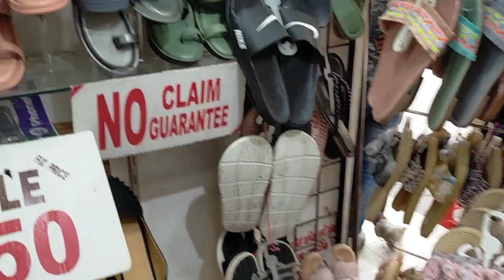₹50 to ₹200 | Sarojini Nagar Market Delhi | summer collection | June 2022 | Trend top, bag etc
₹10 to ₹200 | Sarojini Nagar Market Delhi
Sarojini Nagar Market Delhi | Latest April summer collection | Trendy top, bag etc Starting Rs 10 😱

Hello Friends 🥰
Today i'm going to take you to sarojini nagar market in delhi to show you the best shops, You get trendy/branded sweaters, jackets, coats, boots, bags & such beautiful junk jewellery there and everything starts at rs.10! hope u enjoy

Sarojini nagar market | latest summer collection 2022 with shop no
Sarojini Nagar Market Delhi  | April collection | Full market | Trendy tops, blazers, Shirts , Jeans, dresses
Black Satin Top, Black Gold Pants & Blue   Shop 104
Sunglasses- Shop 190
Jewellery- Near BigC & Eternity ( Shop 179 )
H&M top- Shop 174
Footwear- Shop 71

Shop no. : 54

Sarojini Nagar Market Delhi |Latest Coll
Topic covered
Sarojini nagar bags collection
sarojini nagar market delhi
sarojini nagar
sarojini market
tops
sarojini haul
Sarojini nagar latest collection 2022
Boot collection in Sarojini
Best shop in Sarojini nagar
Sarojini nagar Jewwllery collection
sarojini nagar after lockdown
sarojini nagar accessories haul
sarojini nagar address
sarojini nagar boys collection
sarojini nagar boots collection